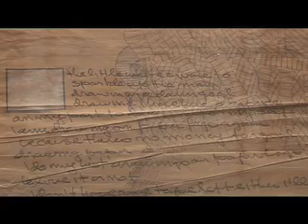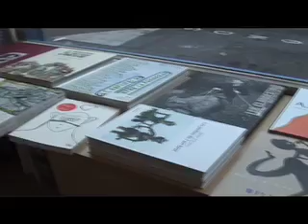galerie d'art brut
une galerie d'art brut à Paris